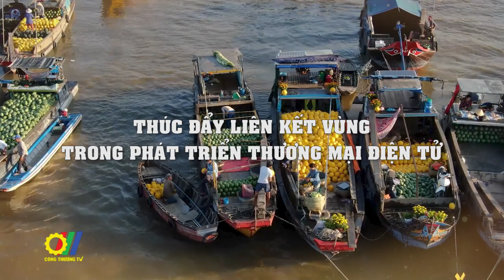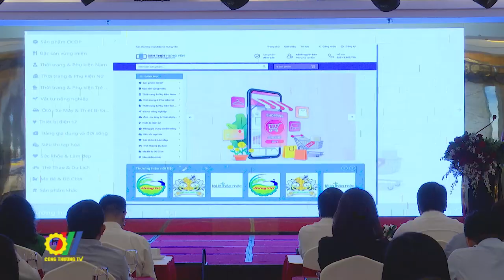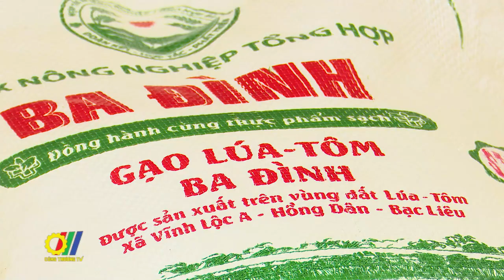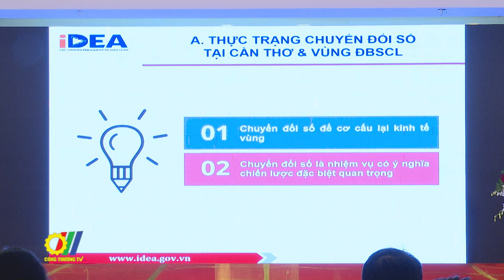Thúc đẩy liên kết vùng trong phát triển thương mại điện tử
Để thúc đẩy phát triển thương mại điện tử nội vùng và liên vùng. Cục Thương mại điện tử và Kinh tế số -  Bộ Công Thương đã chủ trì, phối hợp với Sở Công Thương thành phố Cần Thơ tổ chức Diễn đàn thúc đẩy liên kết vùng trong phát triển thương mại điện tử tại Cần Thơ và đồng bằng sông Cửu Long năm 2023...